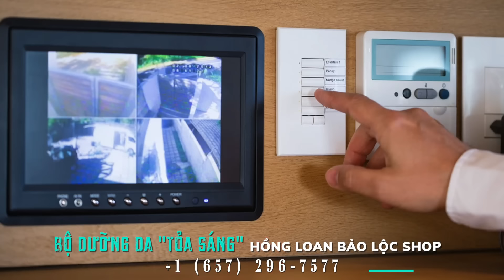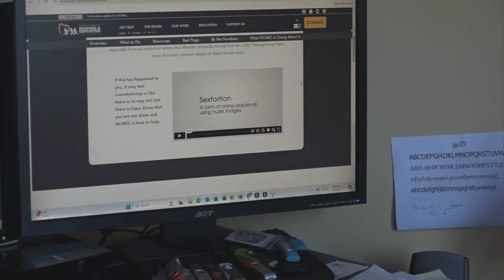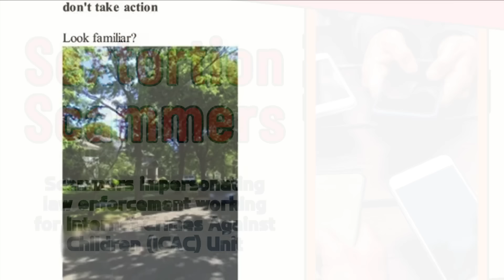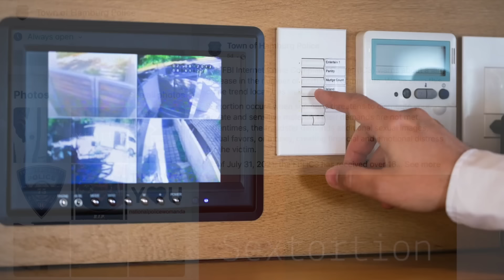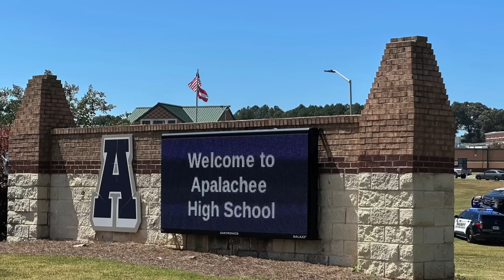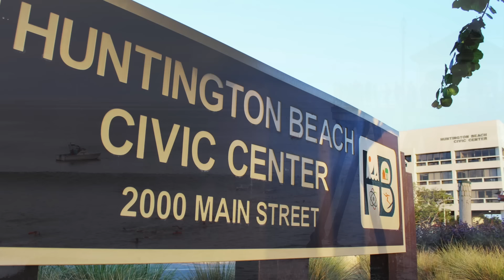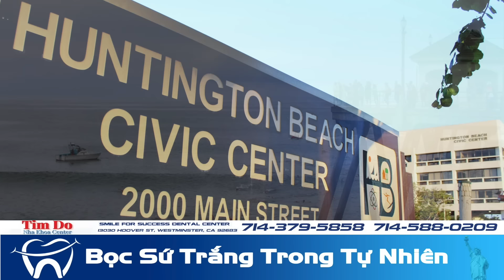🇺🇸Sep 4, 2024 Hội đồng thành phố Huntington Beach bỏ phiếu 6-1, yêu cầu ông Andrew Đỗ từ chức